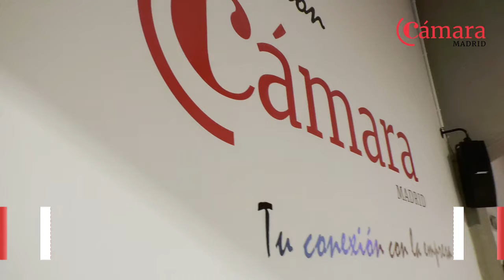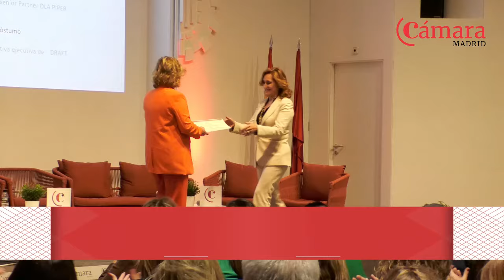Mejores momentos de la 40ª celebración del Programa del Programa Mujer y Liderazgo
¡Revive los momentos más emocionantes de la 40ª celebración del Programa Mujer y Liderazgo! Durante 19 años, este proyecto ha sido un faro del liderazgo femenino humanista. Desde su primer foro en 2005, ha promovido la igualdad de género en el mundo empresarial, destacando la importancia de la diversidad e inclusión para la innovación y la competitividad. En este video, se agradece a todos los participantes por su dedicación y apoyo, subrayando la fuerza y el impacto imparable de las mujeres en cualquier etapa de la vida. ¡Únete a nosotros y celebra el poder del liderazgo femenino!

✔️ Infórmate de todas las Noticias de actualidad y novedades de la Cámara de Comercio de Madrid

¡Espera! Que aún hay más...
¿Quieres llevar tu Formación Académica a otro nivel?
Conoce todas las SOLUCIONES FORMATIVAS que ofrece la Cámara de Comercio de Madrid 👇

¡Tu futuro en la empresa empieza aquí!